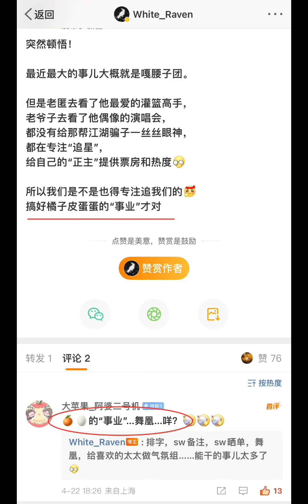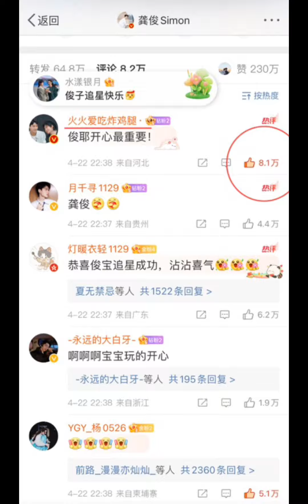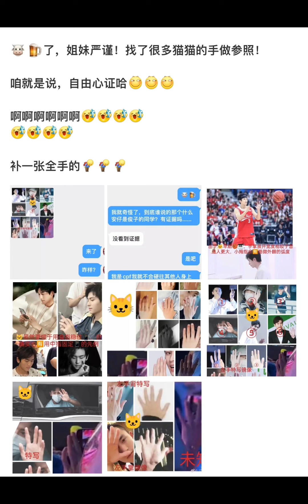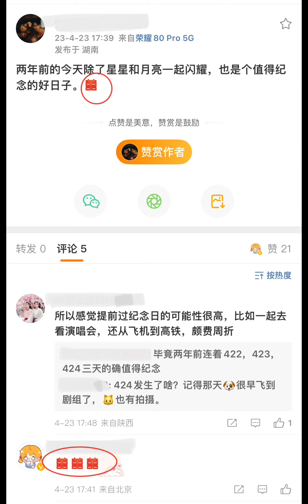【浪浪钉】23/04/23 记录 和俊俊一起去看李荣浩《纵横四海》演唱会的那个高个子长得很帅的男人到底是谁呢？在🍄的破防下，🍊🥚们觉得不磕不礼貌了😅😅！这才是cpf应该做的事☺️☺️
图源水印
bgm 纵横四海/李荣浩

世代变迁过
也无关对错
逃不掉人间烟火
还是会感动
还是会痛
你我终究皆平庸

情感书理论
熟读过几本
还不是被情所困
骚动的灵魂
浪尽青春
最终去四海纵横

天南地北
太多种假如
可再狂蜂的浪蝶也孤独

天南地北
摩登的建筑
也无非一早一晚一归宿

时代变迁过
也无关对错
逃不掉人间烟火
还是会感动
还是会痛
你我终究皆平庸

天南地北
太多种假如

天南地北
摩登的建筑

天南地北
太多种假如

天南地北
摩登的建筑

情感书理论
熟读过几本
还不是被情所困
骚动的灵魂
浪尽青春
最终去四海纵横